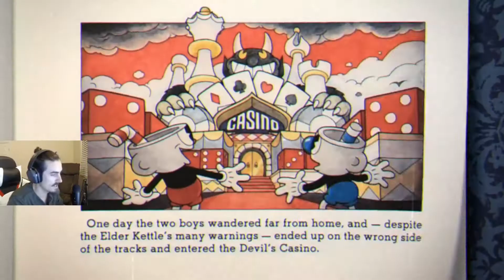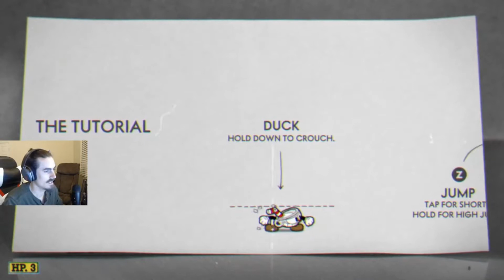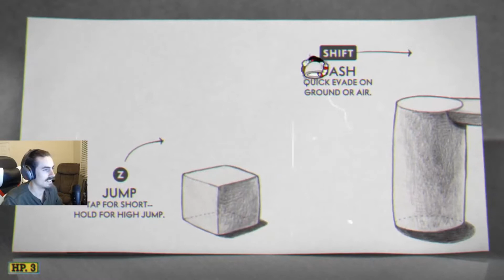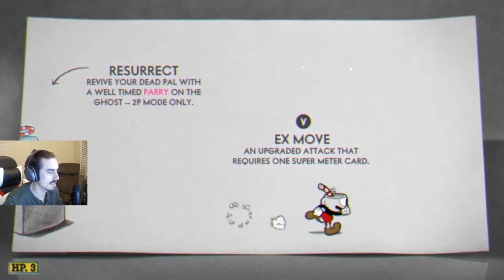CupHead part 1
Yo CupHead is super fun im ass at the game LOL i streamed it so i just took out some parts to make it shorter If you guys enjoy Subscribe and hit that bell for more funny game play